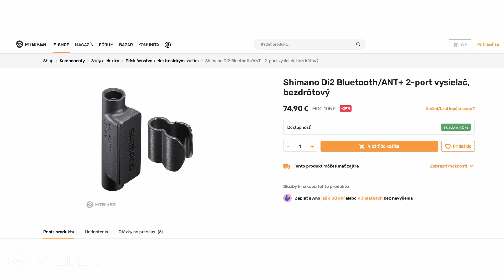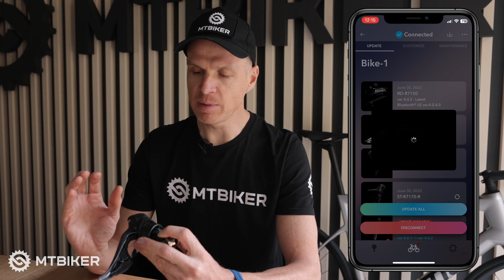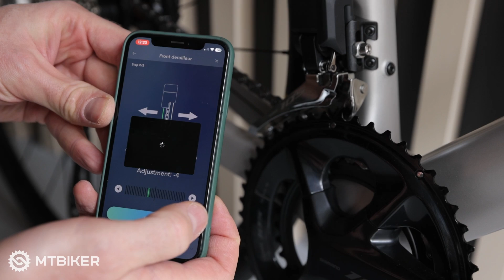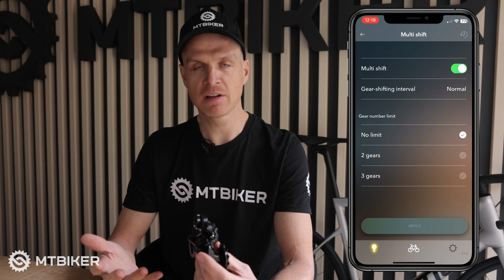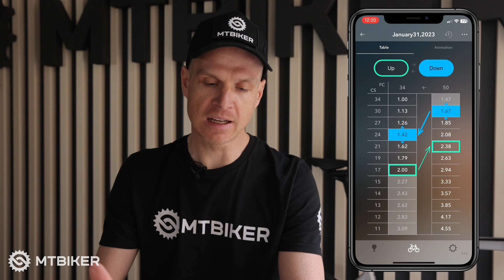Nastavenie Shimano Di2 polopatisticky - sprievodca aplikáciou E-TUBE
✍️ Ako nastaviť všetko potrebné v appke E-TUBE, aké sú rozdiely v režimoch radenia a ako sa dajú meniť aj za jazdy?

📜Pripojenie sady Di2 k aplikácii E-TUBE nie je zložitý úkon. Všetko sme po kroku vysvetlili, najviac dali zabrať režimy radenia manual, semi-synchro a full-synchro. Ale stojí to za tú námahu, niekto ocení zjednodušené radenie len dvoma tlačidlami, prešmykač vie fungovať automaticky. Ostatné veci, ako ladenie prehadzovania alebo multishifting sa nastavujú jednoducho, netreba byť ani extra IT zdatný.

🛍Vysielač WU pre staršie sady Shimano Di2, ktoré nemajú riadiacu jednotku v prehadzovačke
Extra kábel, nová riadiaca jednotka do riadidiel alebo ďalšie príslušenstvo Di2

📚Kapitoly
Úvod (00:00)
Čo treba na pripojenie (01:15)
Ako sa pripája (02:20)
Aktualizácia komponentov (02:55)
Mikropozície (03:55)
Rýchlosť a multishifting (04:50)
Režimy (06:00)
Semi Synchrónny (07:05)
Full Synchrónny  (07:58)
Nastavenie režimov v E-Tube (08:55)